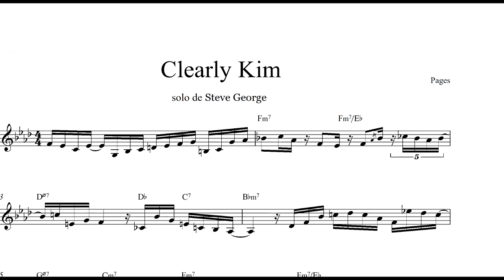Clearly Kim- Pages- Steve George solo- Transcription